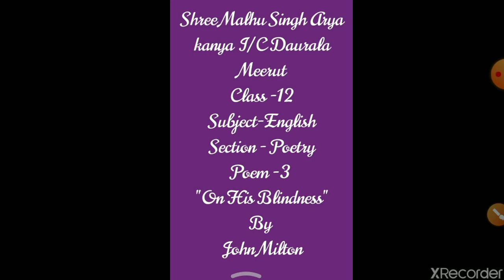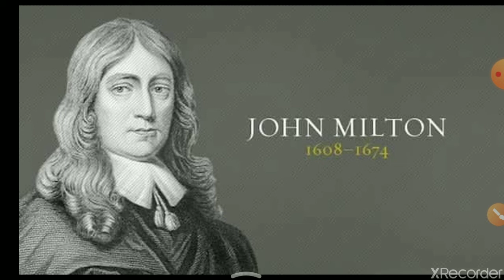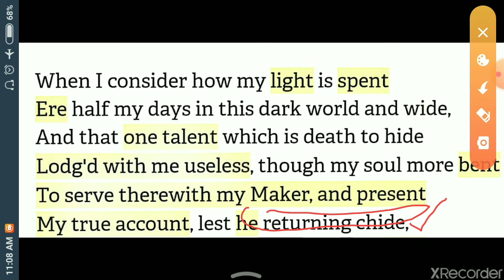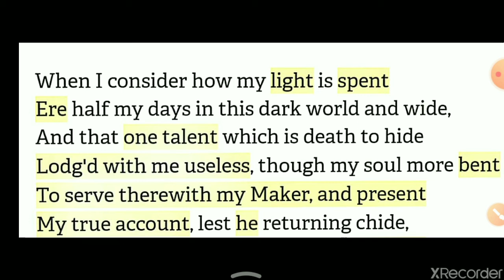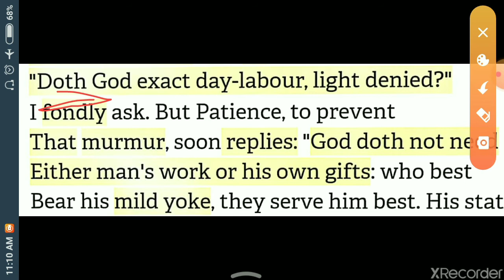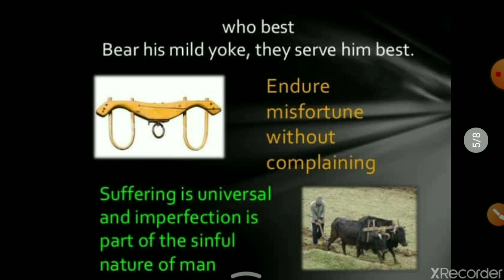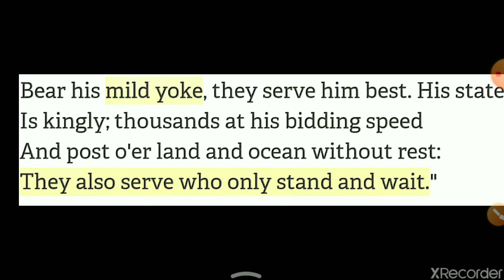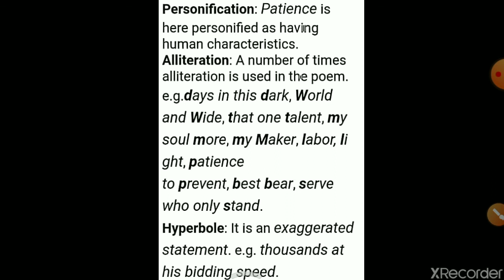Class -12 Subject-English (Poetry) Poem 3 " On His Blindness"(John Milton) By Neetu Singh